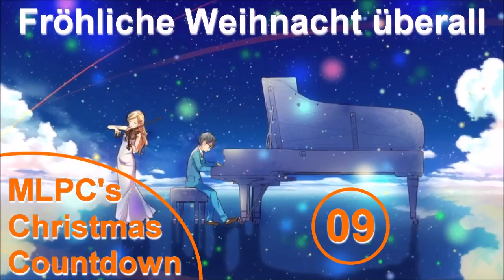MLPC Fröhliche Weihnacht überall